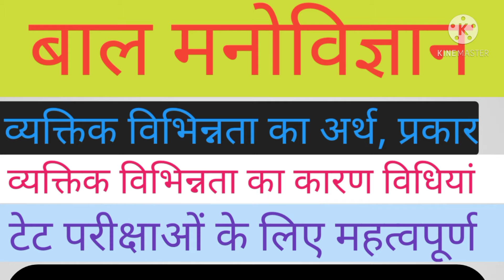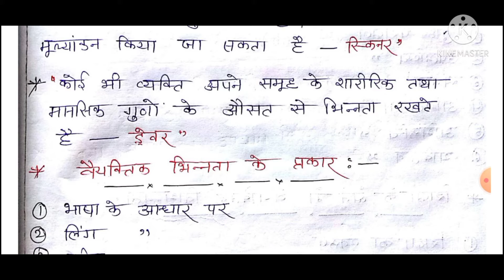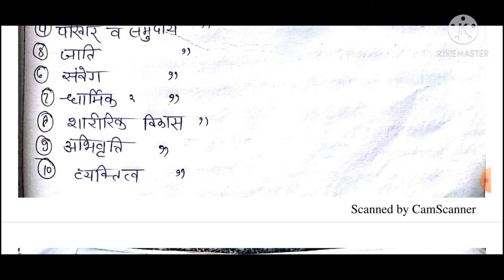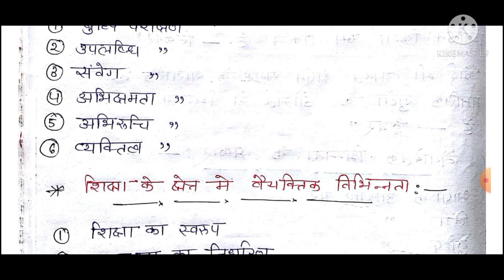btc_tet _study#बाल मनोविज्ञान#psychology बाल मनोविज्ञान का अर्थ व्यक्तिक विभिन्नता का अर्थ प्रकार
बाल मनोविज्ञान का अर्थ परिभाषा
व्यक्तिक विभिन्नता का अर्थ परिभाषा कारण विधियां प्रकार संपूर्ण जानकारी एक ही क्लास में